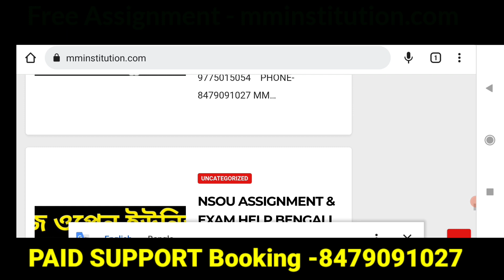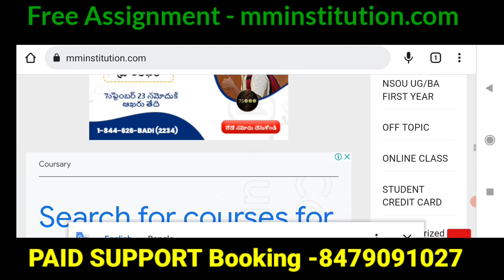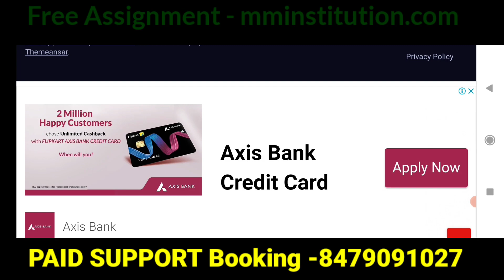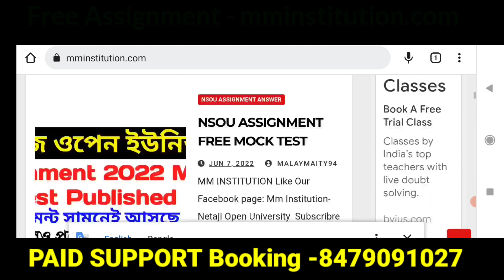NSOU ASSIGNMENT SERVER PROBLEM SOLUTION | REGISTERED MOBILE NUMBER | MM INSTITUTION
MM_INSTITUTION_official Site
COVERED TOPIC :
1. nsou
2. mm netaji open university
3. mm institution
4. nsou bdp assignment 2022
5. netaji subhas open university
6. nsou assignment 2022
7. nsou result 2022
8. bdp assignment 2022
9. nsou new update
10. netaji open university
11. nsou bdp online exam
12. nsou bdp result 2022
13. bdp 3rd year assignment 2021
14. netaji Subhas open university ne...
15. netaji Subhas open university ne...
16. nsou pg assignment 2021
17. nsou bdp
18. nsou exam 2021
19. open university
20. nsou reduced syllabus
21. assignment
22. bdp
23. bdp 1st year assignment 2021
24. netaji open university admission...
25. nsou app
26. nsou bdp question bank answer
27. nsou pg
28. নেতাজী ওপেন
29. NSOU EXAM
30. BDP EXAM
31. PG EXAM
32. NSOU ADMISSION
33. NSOU COLLEGE
34. netaji subhas open university assignment
35. nsou pg courses
36. netaji subhas open university admission 2019
37. nsou ma admission
38. netaji open university admission 2019
39. netaji open university admission
40. netaji subhas open university
41. netaji open
42. nsou courses
43. netaji subhas open university courses fees
44. netaji open university course list
45. netaji open university courses
46. netaji subhas open university courses
47. netaji open university distance course
48. netaji subhas chandra bose open university admission 2020 last date,
49. netaji subhas open university admission 2020,
50. netaji subhas open university courses & fees,
51. open university in kolkata,
52. netaji subhas open university admission 2021,
53. netaji subhas open university courses list,
54. netaji subhas open university m.a. courses,
55.netaji subhas open university
56.nsou 2021 exam date,
57.nsou 2021,
58.nsou result 2021,
59.nsou assignment 2021,
60.nsou bdp result 2021,
61.nsou bdp assignment 2021,
62.nsou pg result 2021,
63.nsou pg assignment 2021,
64.nsou admission 2021,
65.nsou pg admission 2021,
nsou 2022 exam date,
nsou 2022,